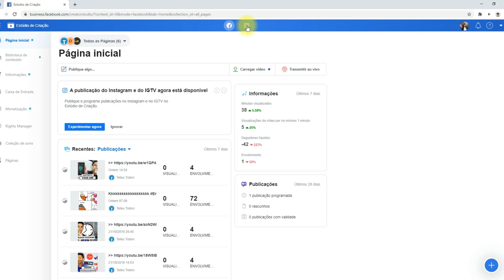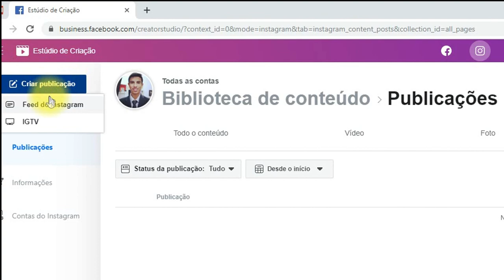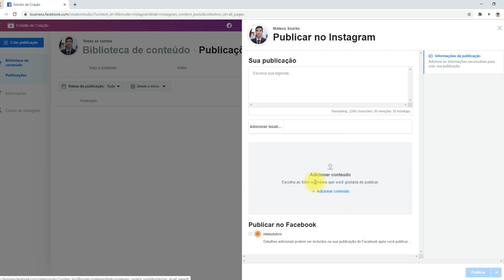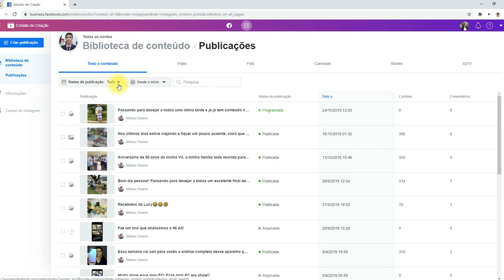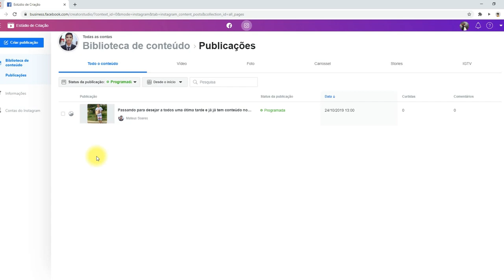Como AGENDAR POSTAGENS no INSTAGRAM (DE GRAÇA)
Aprenda neste vídeo como agendar postagens no Feed do seu Instagram de forma gratuita e com uma ferramenta oficial do Facebook, uma dica simples que muitos usuários ainda não conhecem e resolvi mostrar a vocês hoje o passo a passo para usa-la sem nenhuma dificuldade, confira mais um vídeo!